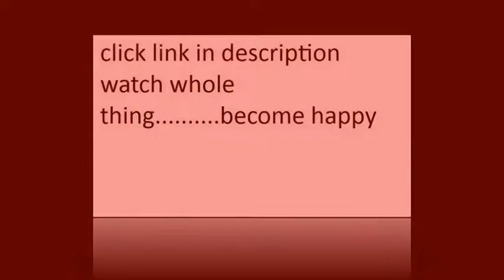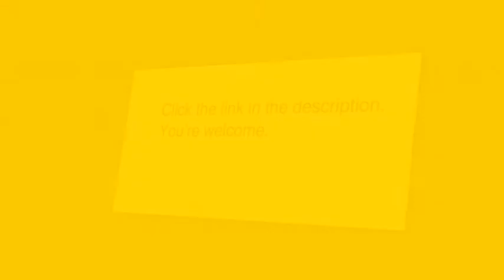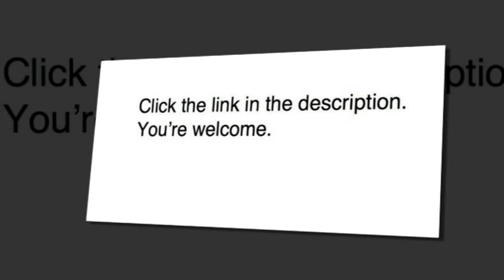homelegance tufted mini sofa bed lounger